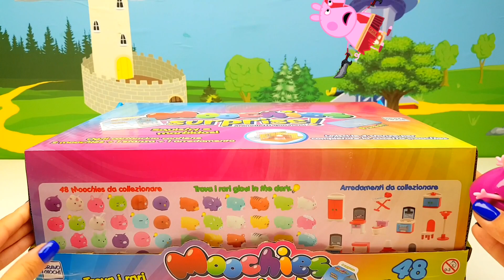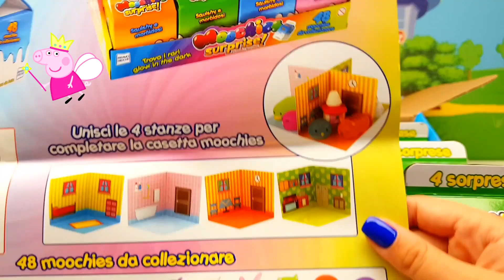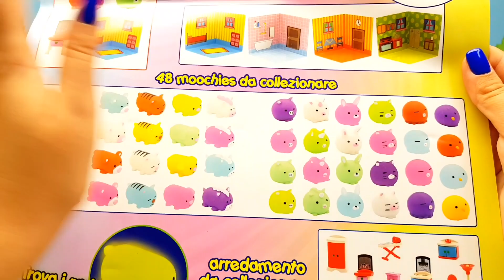PEPPA PIG gioca con ANIMALETTI MORBIDOSI e cucciolosi Moochies Surprise 😍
ANIMALETTI MORBIDOSI e cucciolosi Moochies Surprise: Completiamo tutte le stanze con tutto arredamento con Peppa Pig!